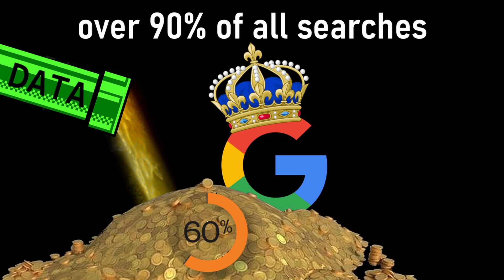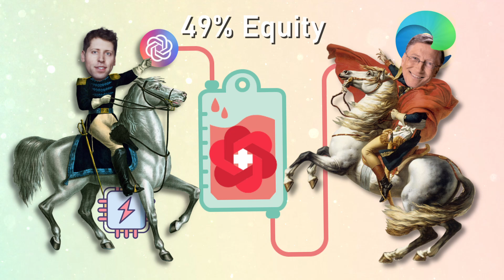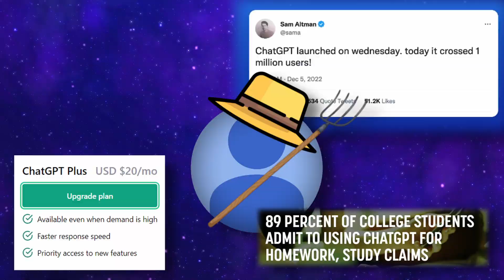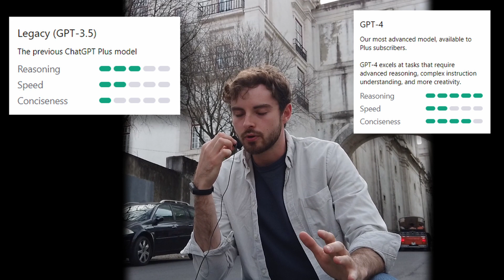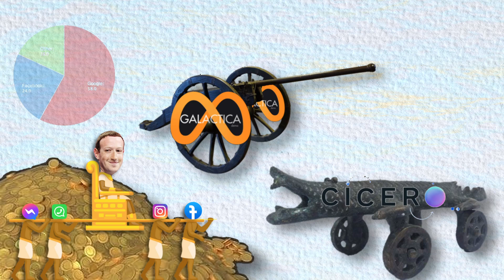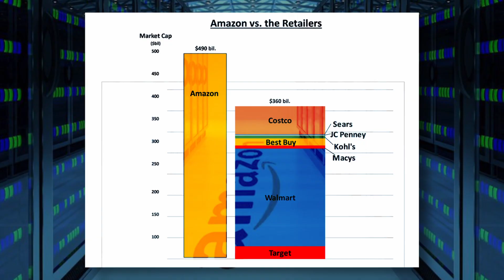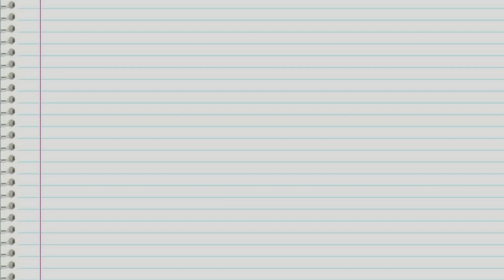Who will win the AI Wars?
chat gpt 4 has landed, and the ai wars will never be the same. Google bard is scrambling, meta Galactica has faded, Sam Altman of open ai & Bill Gates retain their lead, but will Google Bard carve back its old advantage?

We tried some new ideas and techniques in this video!